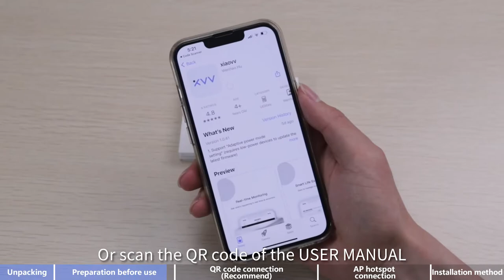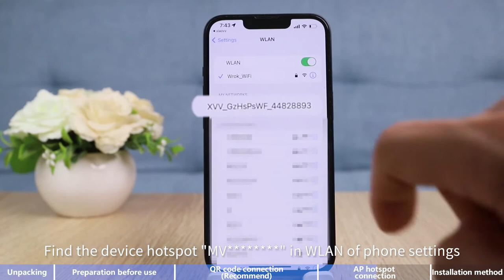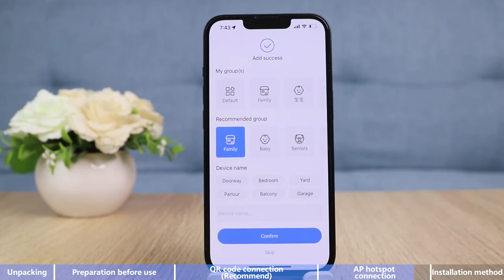xiaovv Q2 use video